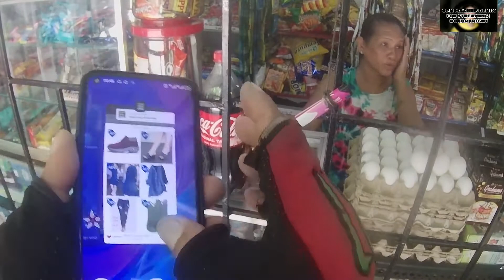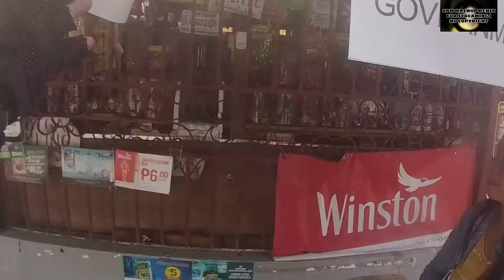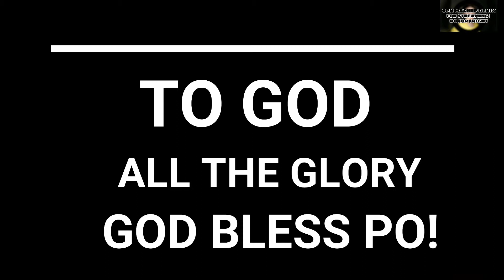QUIRINO NOVALICHES AREA REMAR VILLAGE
TO GOD BE ALL THE GLORY .. GOD BLESS US ALL... PLEASE BASAHIN PO NATIN ANG BIBLE PARA MAY BATAYAN TAYO SA PAGSAMBA SA TUNAY NA DIYOS ANG PANGINOONG JESUS NA SIYANG TANGING KALIGTASAN...